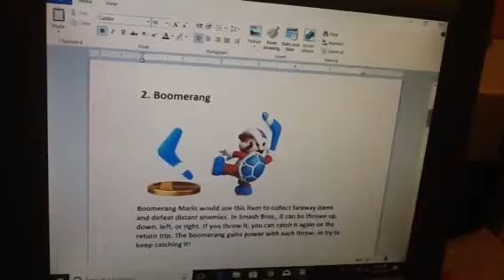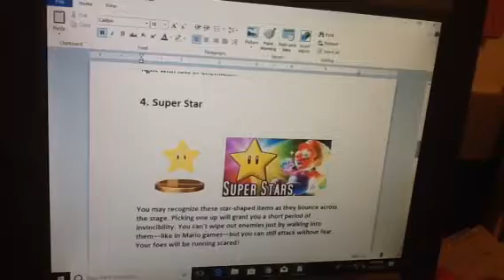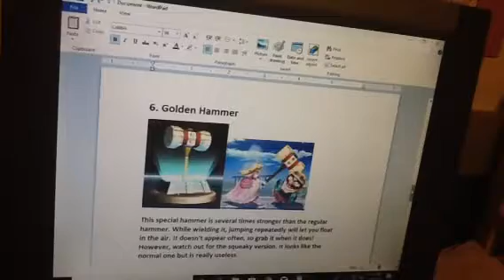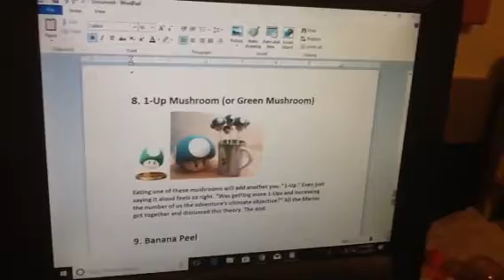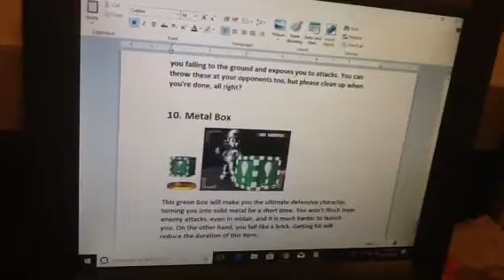Super Smash Bros: Trophy Takeover - SMB: Item for a Day (SSB4)